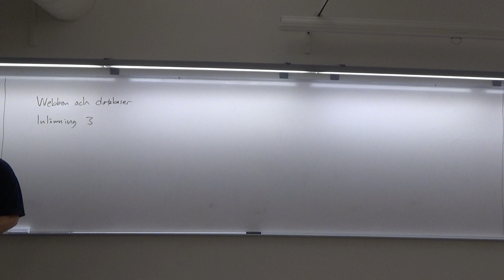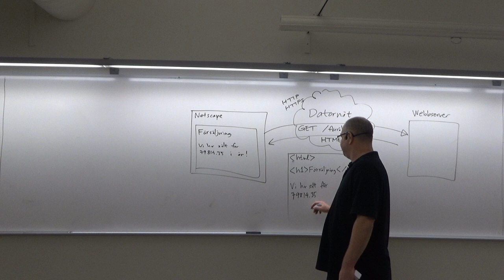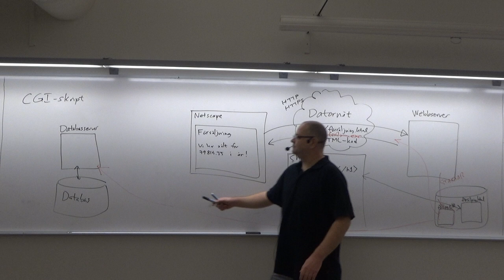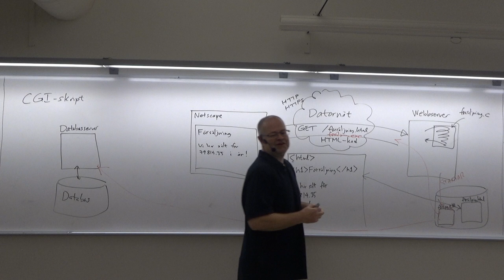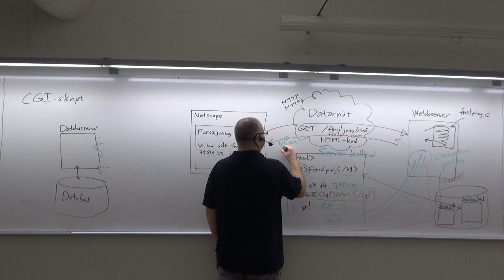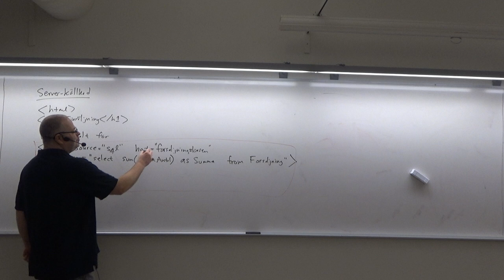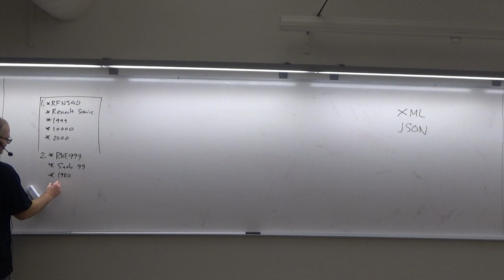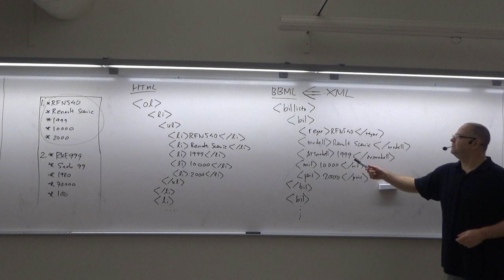Databaser och webben, del 1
Databaser och webben del 1: Hur webben fungerar, HTML, webbdatabaser, XML.